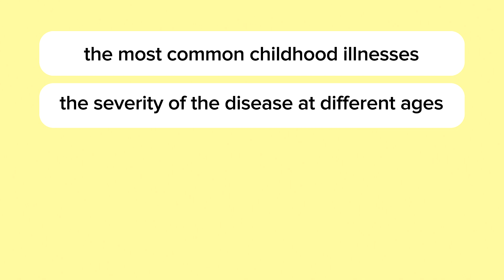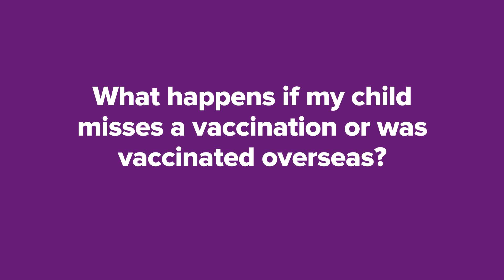Childhood immunisations – the schedule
The National Immunisation Program schedule outlines the routine childhood immunisations recommended for all children in Australia.

In this video, Commonwealth Chief Nursing and Midwifery Officer Alison McMillan answers parent’s and carer’s questions about the schedule – why the schedule is the way it is, why we vaccinate against diseases no longer common in Australia, and more.